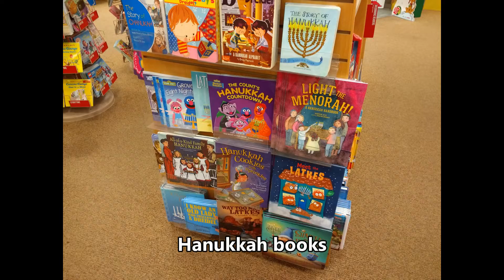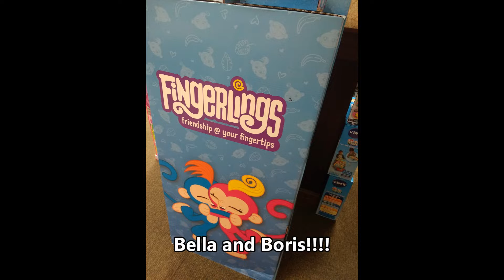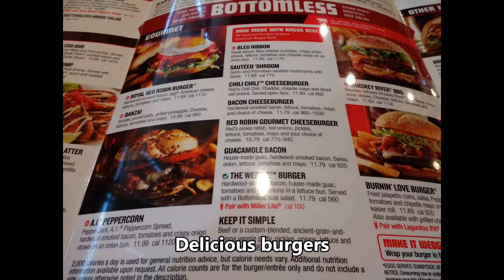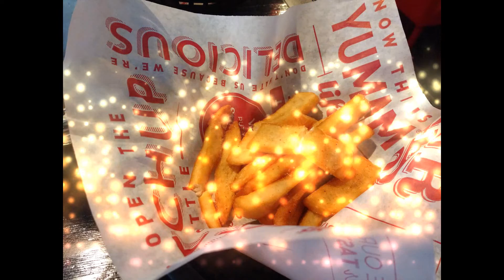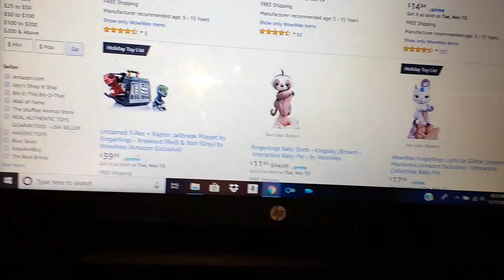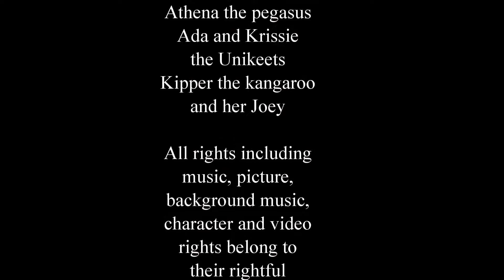November 2018 vlog part 5 Lunch at Red Robin and Athena plays football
In this vlog me and Starbow have lunch at Red Robin, Starbow explains her owner, Athena plays football (soccer in the US) and Aqua loves IHOP pancakes!

Enjoy this!